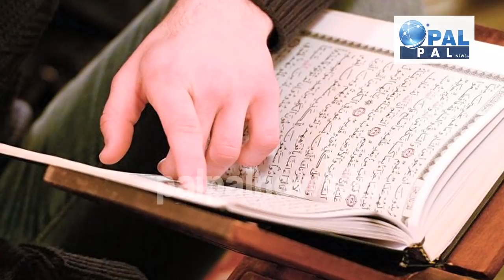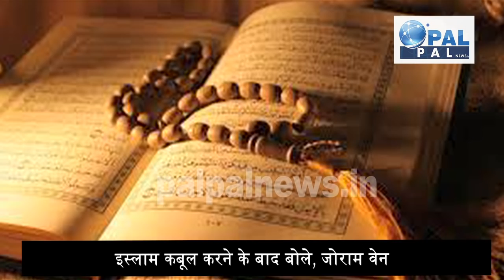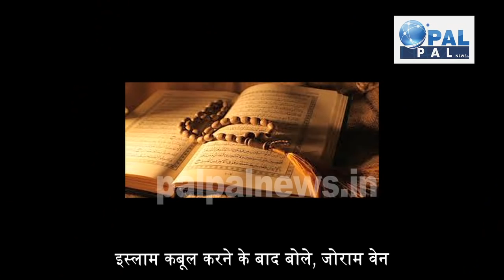कट्टर इस्लाम के विरोधी रहे जोराम वेन ने अपनाया इस्लाम ||joram van